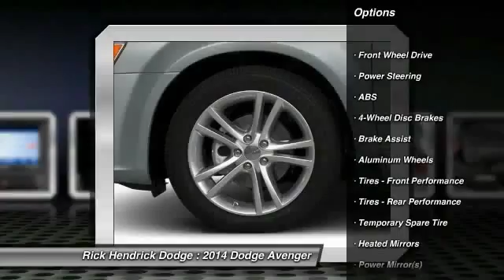2014 Dodge Avenger Charleston SC EN163618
SXT trim, Redline 2 Coat Pearl exterior. EPA 31 MPG Hwy-20 MPG City!